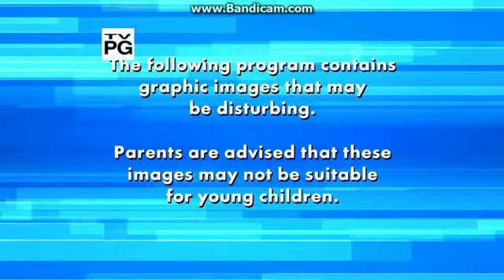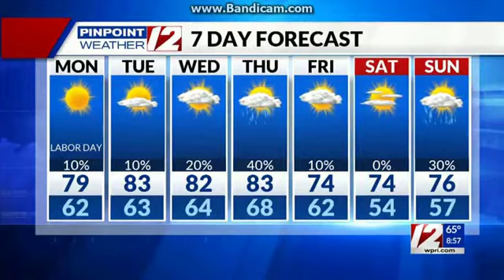FOX (WNAC Commercial Break - September 7 2020) [Reversed]